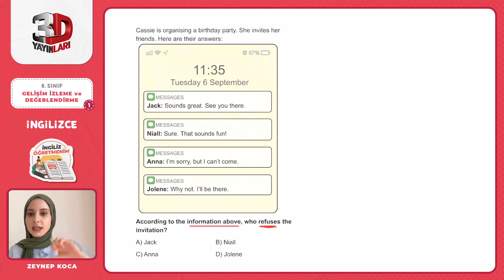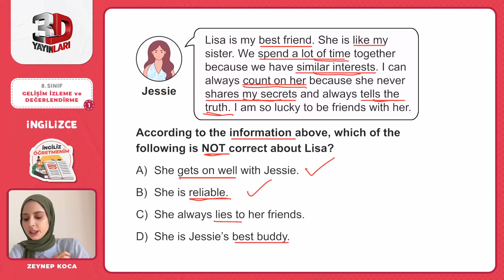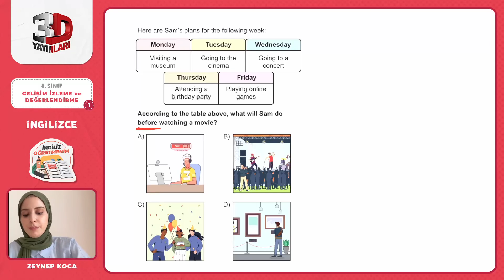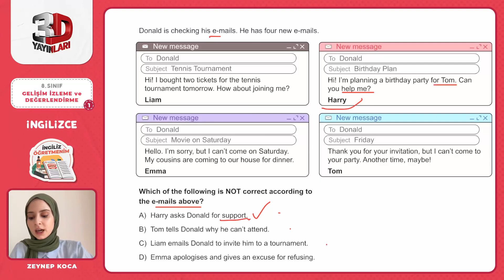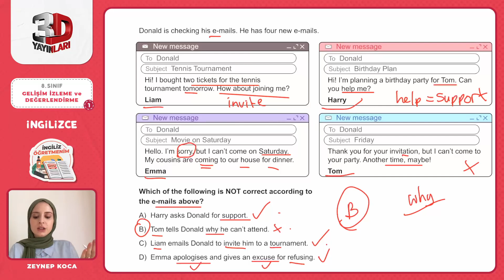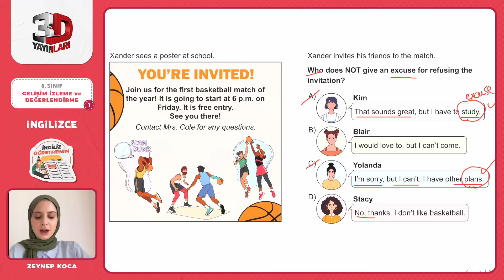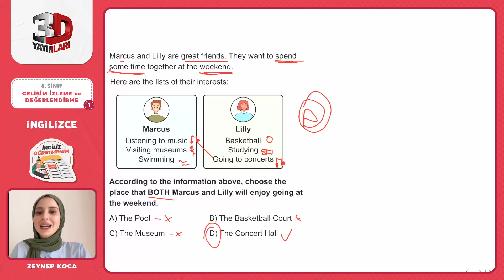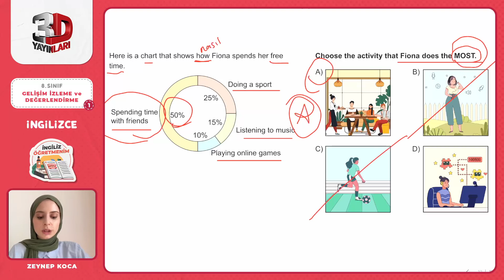3D 8. Sınıf Gelişim İzleme ve Değerlendirme 1 - A Kitapçığı İngilizce Soru Çözümleri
3D 8. Sınıf Gelişim İzleme ve Değerlendirme 1 - A Kitapçığı İngilizce Soru Çözümleri

🎞 Soru Listesi
▶ 00:00:00 Bölüm
▶ 00:00:00 Soru 1
▶ 00:01:09 Soru 2
▶ 00:03:16 Soru 3
▶ 00:04:38 Soru 4
▶ 00:05:59 Soru 5
▶ 00:08:45 Soru 6
▶ 00:10:28 Soru 7
▶ 00:11:33 Soru 8
▶ 00:13:05 Soru 9
▶ 00:14:19 Soru 10